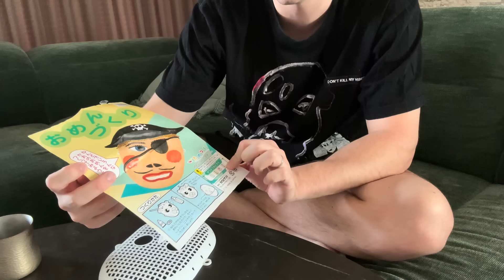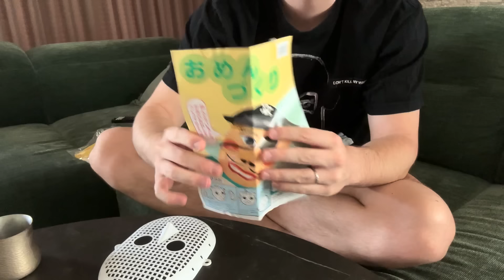【超簡単】雨穴お面の作り方。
【サワヤンの新作LINEスタンプはこちらから！】

　┗ 毎週土曜日 100万円届ける杯大会コード
　┗ 毎週日曜日 もこうと歩む杯大会コード
　┗ 公式グッズ「DESTAR」情報
　┗ これまで使った確定演出の曲（NCS）